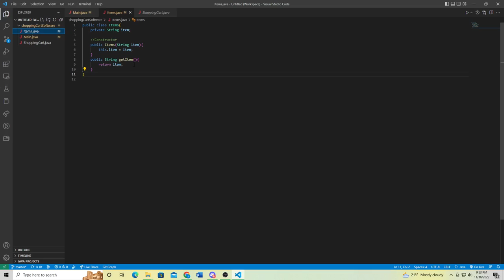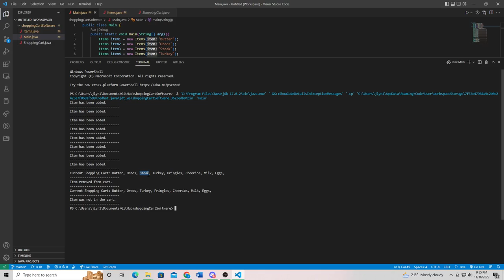Shopping Cart Software in Java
Simple introduction code to Java